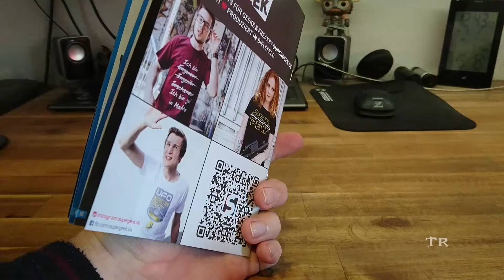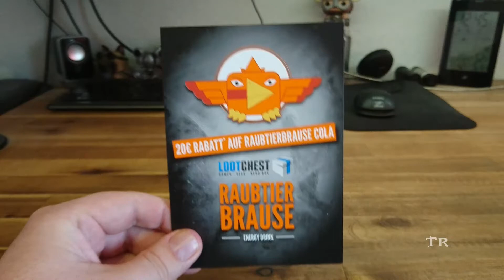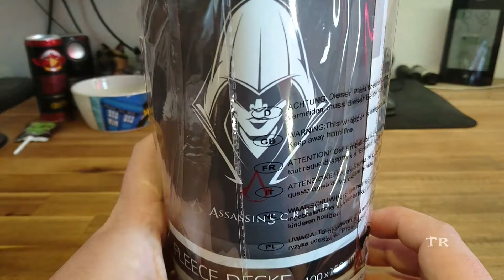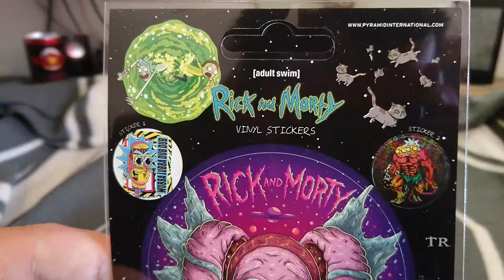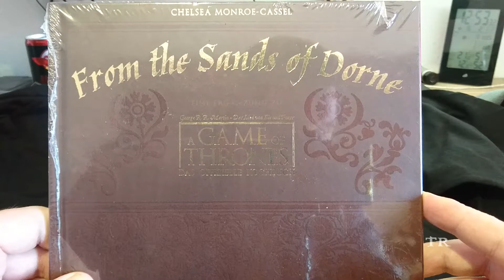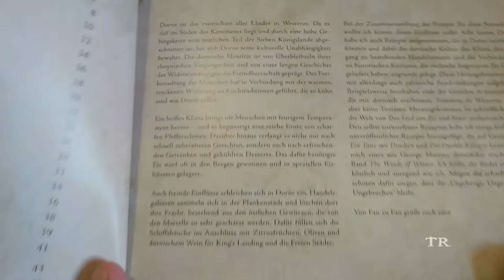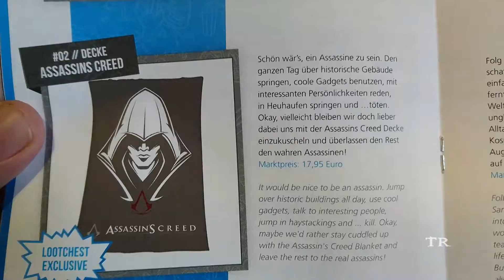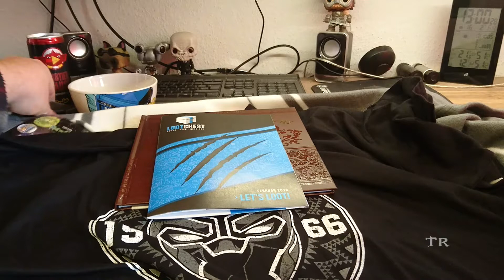📦 Unboxing - LootChest Plus - Februar 2018 auf deutsch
Hier ist sie nun!
Die zweite LootChest 2018.
Wollen wir mal schauen, was da alles drinne ist?